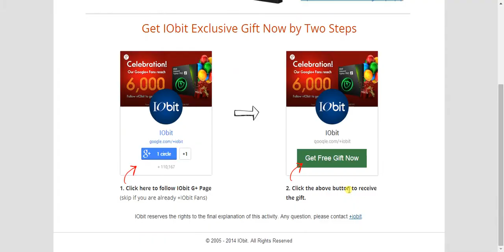Get free license key of IObit Malware Fighter Pro for 180 days